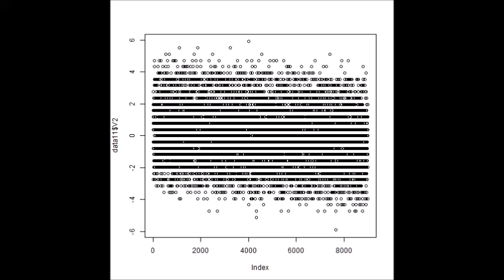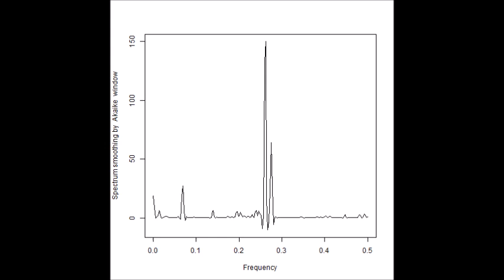超音波技術（多変量自己回帰モデルによるフィードバック解析） ultrasonic-labo